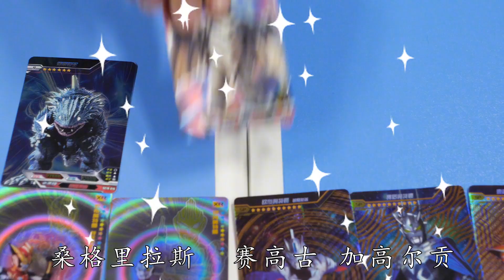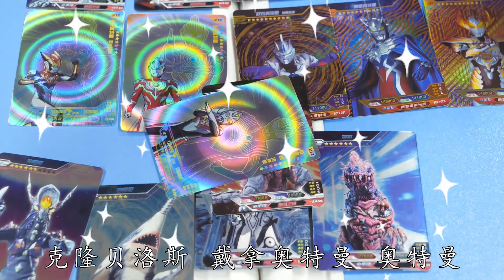捷德奥特曼VS哥斯拉王，哪个更厉害？结果被风马奥特曼秒杀【新卡片故事】